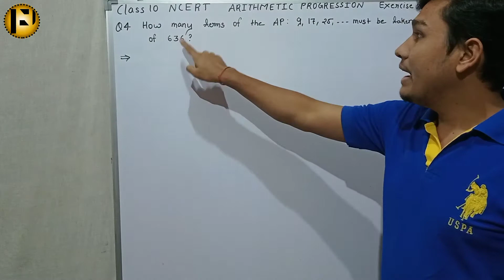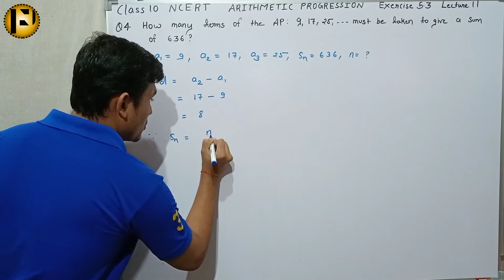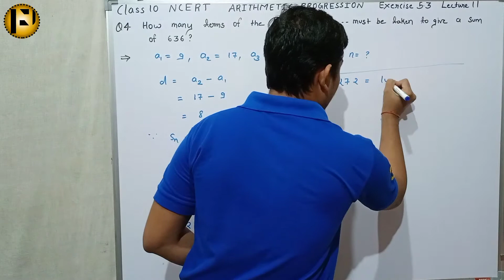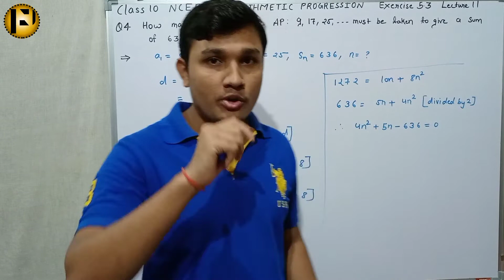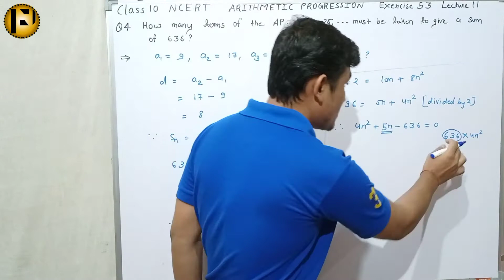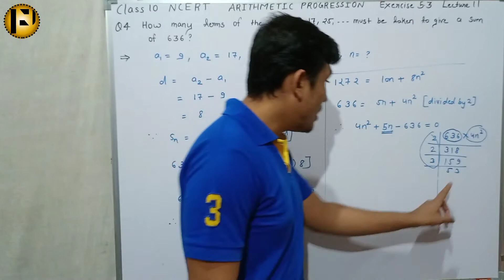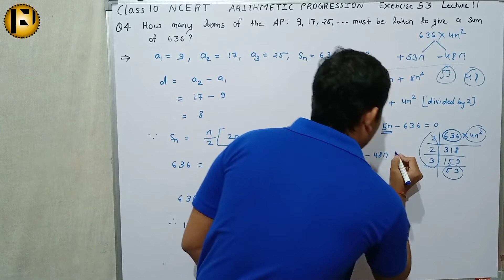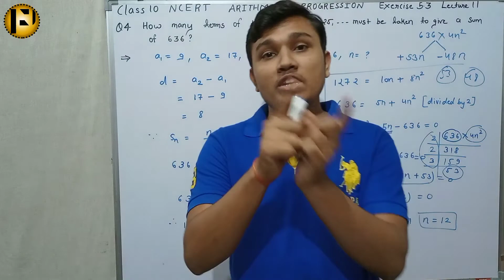Arithmetic Progression Class 10 Maths | NCERT Arithmetic Progression Exercise 5.3 Question 4 Lect 11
Arithmetic Progression Class 10 Maths | NCERT Arithmetic Progression Exercise 5.3 Question 3 Lect 10

Click on the link given below to watch videos on "Class 10 NCERT Arithmetic Progression" 👇

Click on the link given below to watch the amezing videos on "All Video Playlist" 👇

Click on link given below to watch videos on "Class 10 NCERT Quadratic Equation" 👇

Click on the link given below to watch the videos on "Division Short Tricks" 👇

Click on the link given below to watch the amezing videos on "Multiplication Short Tricks" 👇

Click on the link given below to watch amezing videos on "Maharashtra Board new syllabus class 12 Mathematical Logic" 👇

Click on the link given below to watch the videos on "Simplification Short Tricks" 👇

Click on the link given below to watch the videos on "Calculation Short Trick" 👇

Click on the link given below to watch the videos on "Number System" 👇

Click on the link given below to watch the videos on "Divisibility Test" 👇

Click on the link given below to watch the videos on "Hots Questions" 👇

Click on the link given below to watch the videos on "Geometric Progression" 👇

Click on the link given below to watch the videos on "Arithmetic Progression" 👇

Click on the link given below to watch the videos on "X ICSE Chapters" 👇

Click on the link given below to watch the videos on "Maths Magic" 👇

Click on the link given below to watch the videos on "Table Short Trick" 👇

Click on the link given below to watch the videos on "LCM & HCF Short Tricks" 👇

Click on the link given below to watch the videos on "Financial Planning X SSC" 👇

Click on the link given below to watch the videos on "Algebraic Expression" 👇

Click on the link given below to watch the videos on "X SSC Algebra Paper solution 2020" 👇

For more videos please visit playlist section. ✌️